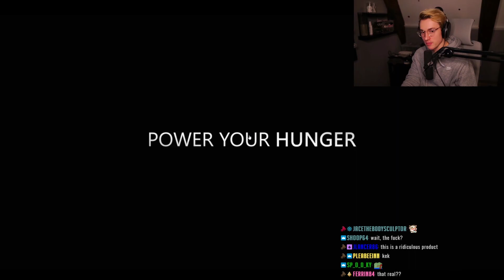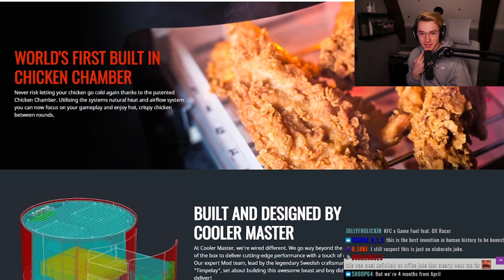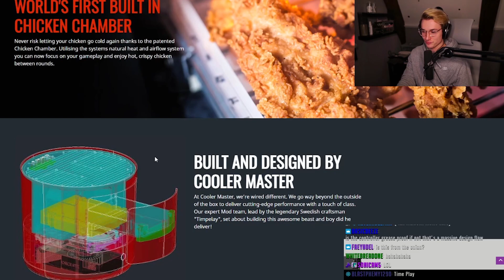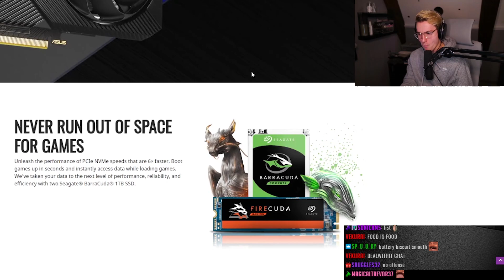THE FUTURE OF GAMING